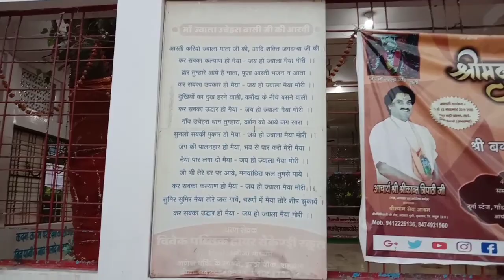Priyadeep di ने सही कहा खून का रिश्ता नहीं पर दिल का रिश्ता है 🙏 लो जी आप भी मिल लो मेरी दी से 😘